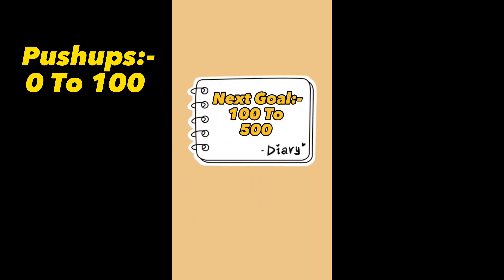Did I Complete 1000 Pushups Challenge in a day? Pass Or Fail?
1000 Pushups In A Day Results || Body Pain Or Not?